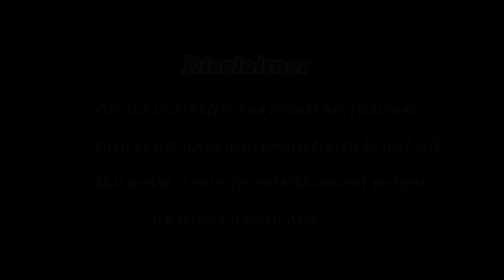Saas Bahu comedy || Deccan Drollz || hyderabadi comedy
Somewhere between enjoying Tom & Jerry with family and watching mom and grannys' sweet-sour nok jhok, we all grew up.
And here is our take on the saas-bahu saga which is nothing short of funny taunts, juicy gossips, twist & turns, and all that drama.
So, enjoy this satirical comedy and let your funny bones tickle. Afterall, as it goes without saying- kyunki saas bhi bahu thi !

Cast
Ebadur Rahman ( lala bhai )